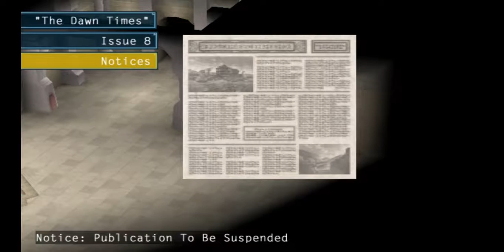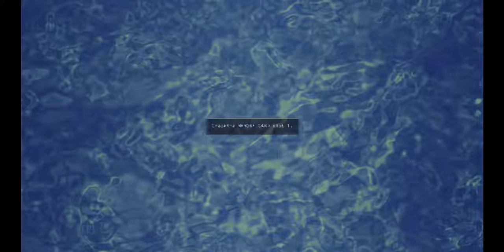Suikoden V Part 60: The Twilight Rune